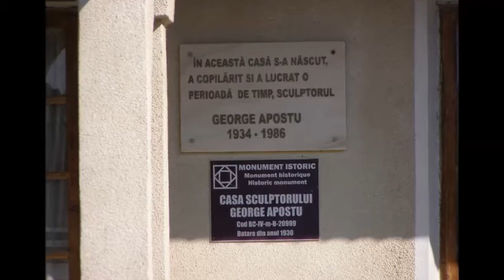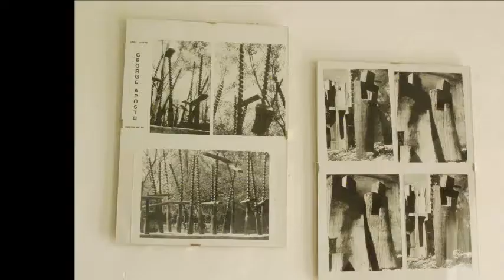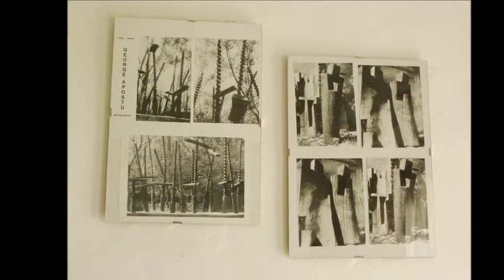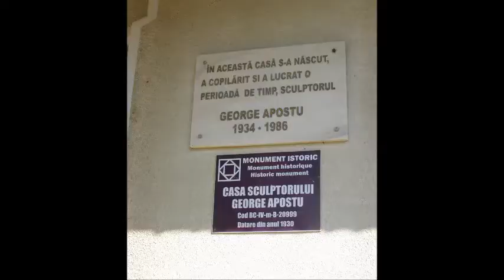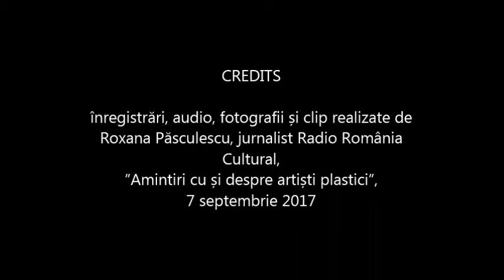Amintiri cu si despre artisti plastici - Sculptorul George Apostu